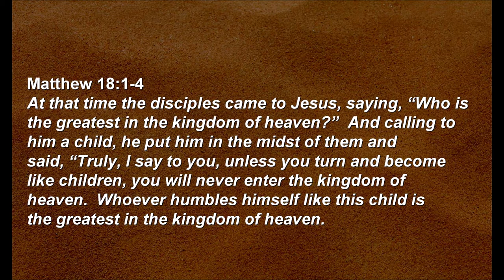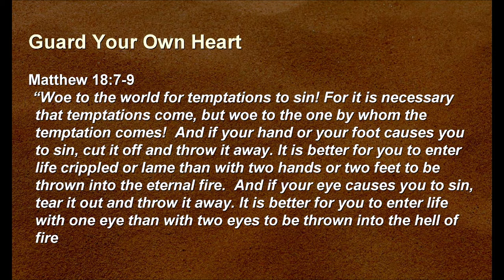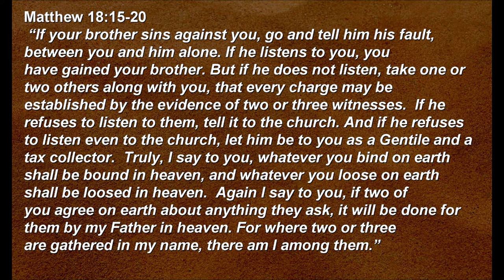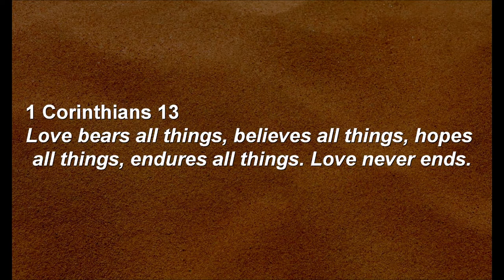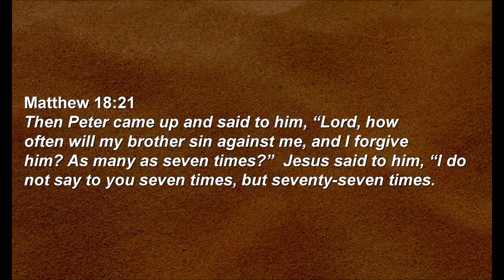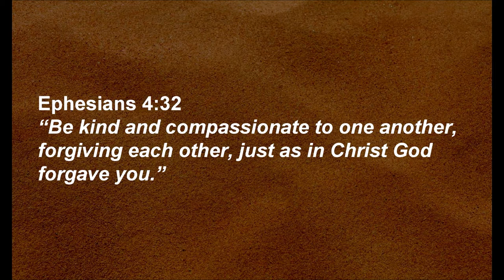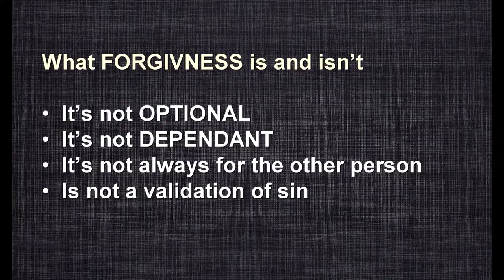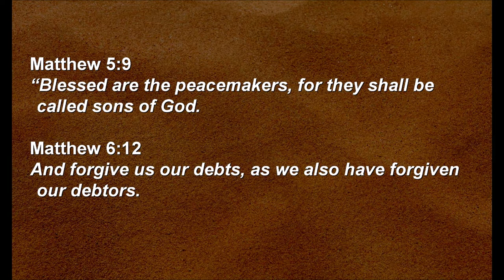Matthew: Jesus Teaches on Forgiveness